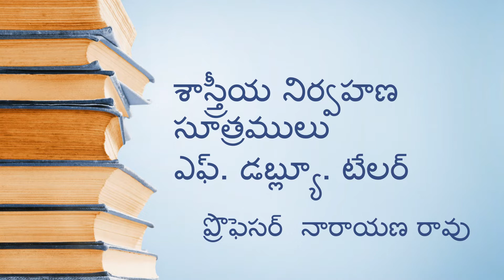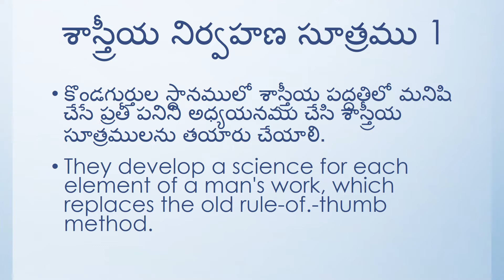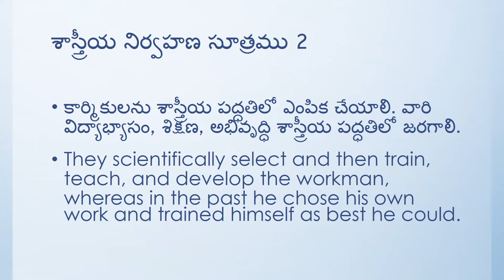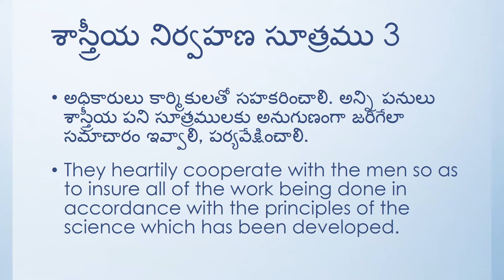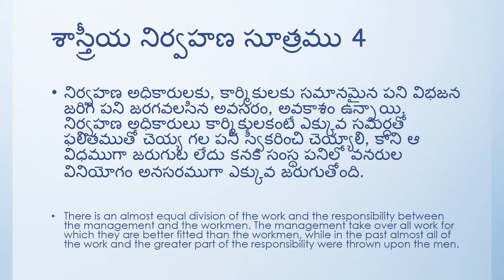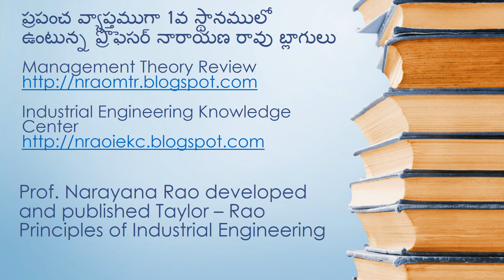శాస్త్రీయ నిర్వహణ సూత్రములు - ఎఫ్. డబ్ల్యూ. టేలర్ - ప్రొఫెసర్ నారాయణ రావు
ఎఫ్. డబ్ల్యూ. టేలర్  - ప్రొఫెసర్  నారాయణ రావు
శాస్త్రీయ నిర్వహణ సూత్రములు

1. కొండగుర్తుల స్థానములో శాస్త్రీయ పద్ధతిలో మనిషి చేసే ప్రతీ పనిని అధ్యయనము చేసి శాస్త్రీయ సూత్రములను తయారు చేయాలి.

2. కార్మికులను శాస్త్రీయ పద్ధతిలో ఎంపిక చేయాలి. వారి విద్యాభ్యాసం, శిక్షణ, అభివృద్ధి శాస్త్రీయ పద్ధతిలో జరగాలి.

3. అధికారులు కార్మికులతో సహకరించాలి. అన్ని పనులు శాస్త్రీయ పని సూత్రములకు అనుగుణంగా జరిగేలా సమాచారం ఇవ్వాలి, పర్యవేక్షించాలి..

4. నిర్వహణ అధికారులకు, కార్మికులకు సమానమైన పని విభజన జరిగి పని జరగవలసిన అవసరం, అవకాశం ఉన్నాయి. నిర్వహణ అధికారులు కార్మికులకంటే ఎక్కువ సమర్ధతో ఫలితముతో చెయ్య గల పని స్వీకరించి చెయ్యాలి, కాని ఆ విధముగా జరుగుట లేదు కనక సంస్థ పనిలో వనరుల వినియోగం అనసరముగా ఎక్కువ జరుగుతోంది.

ప్రపంచ వ్యాప్తముగా 1వ స్థానములో ఉంటున్న ప్రొఫెసర్ నారాయణ రావు బ్లాగులు

Prof. Narayana Rao developed and published Taylor – Narayana  Rao Principles of Industrial Engineering